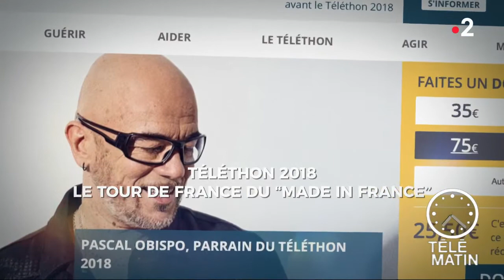Place net - Revue du web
Laura Tenoudji fait le tour de la planète web :

- Comment reconnaître un produit français ?
- Bob le mini lave-vaisselle
- Téléthon 2018 : le tour du « made in France »
- Le compte Instagram de la semaine